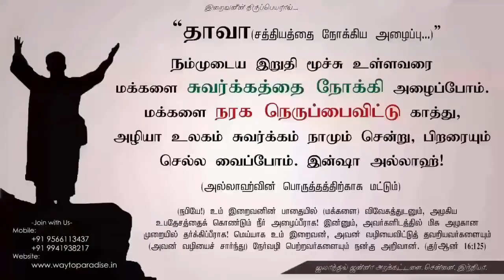The Hundred - நூற்றாண்டுகள்ᴴᴰ┇Asraf Islam @ Deva┇Way to Paradise Class